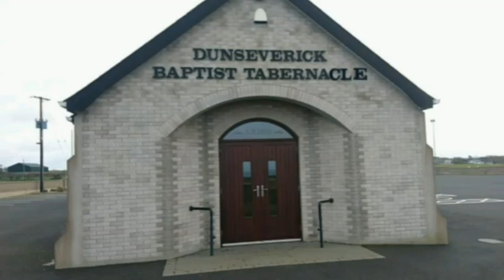Tuesday Night Bible Study and Prayer Time